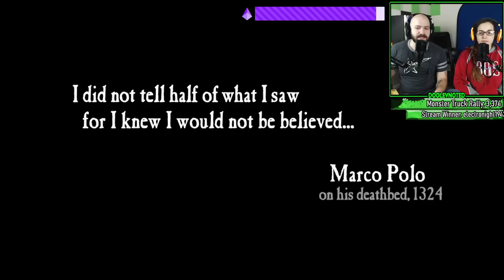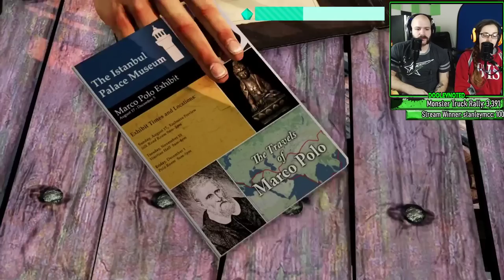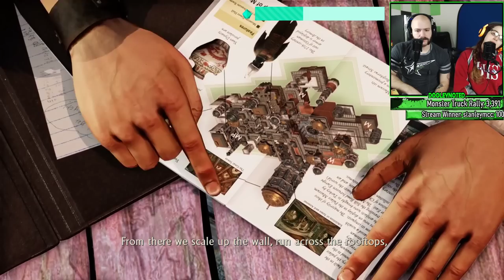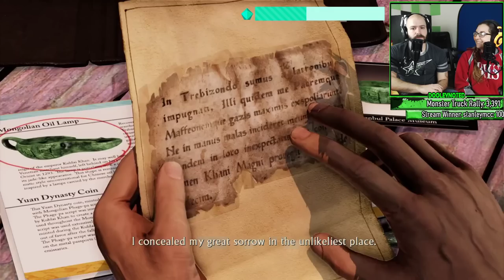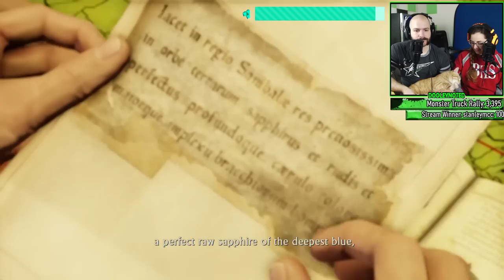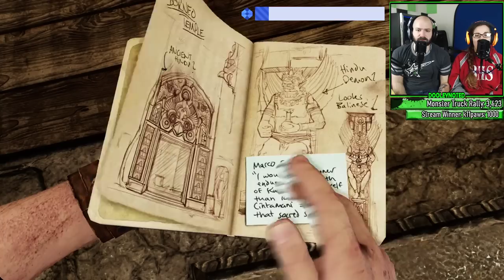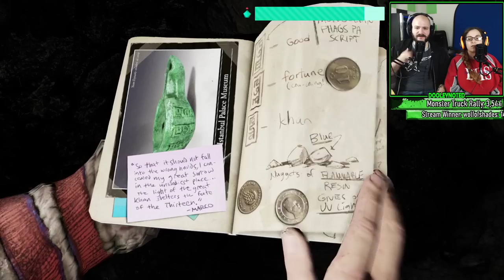Continuing the Adventure! | Uncharted 2- Recorded Apr 19, 2020